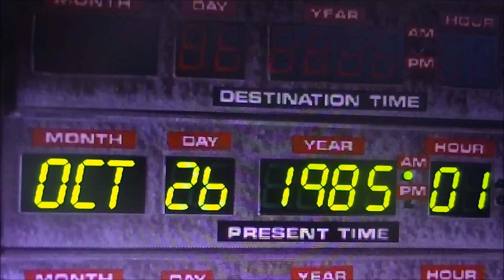BORIPUNK FESTIVAL #5 - 26 SEPTEMBRE 2015 - HAUTRAGE (Mons) (teaser)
Boripunk asso et le Canal 10 vous présentent, pour cette cinquième édition consécutive :

BORIPUNK FESTIVAL V - 10 groupes - 3 têtes d’affiche - 1 scène.

Avec :

GUERILLA POUBELLE (Punk rock / Paris)

SMASH HIT COMBO (Rapcore / Cernay)

CHARLY FIASCO (Punk rock / Toulouse)

WANK FOR PEACE (Punk hardcore / Angers)

WHEN REASONS COLLAPSE (Deathcore / Paris)

SKAPILSBURGER (Ska festif / Quiévrain)

THE RACKERS (Rock UK / La Louvière)

RADIO 911 (Punk rock / Liège)

PRIMATE JOKE (Punk rock / Bruxelles)

STAND FOR (Heavy metal / Mons)

Entrée : 18 euros.
Préventes : 15 euros*.
Événement gratuit pour les moins de 12 ans.

ainsi que sur les points de vente ci-dessous

- MAGASIN HOLLYWOOD - Accessoires rock’n’roll (Rue Léopold II, 8 Mons)
- CRY BABY - Salon de tatoo (Avenue du régent, 2 Ghlin)

Petite restauration prévue sur place.

Samedi 26 septembre dès 13h00
Salle Le Canal 10
Quai Beuten, 10
7334 Hautrage (Commune de Saint-Ghislain)
(Rive gauche du Canal Nimy-Blaton)

A 15km de Mons.
A 30km de Valenciennes.
A 35km de Tournai.
A 65km de Lille.
A 80km de Bruxelles.
A 140km de Liège.

► BORIPUNK ASSO

Organisation de concerts DIY sur Mons

► CANAL 10

Club privé (concerts, répétitions, créations, photos shoot, videos shoot), Hautrage.

► CRY BABY

Salon de tatouage & piercing, accessoires rock'n'roll, Binche.

► MAGASIN HOLLYWOOD

T-shirts, posters, figurines et autres accessoires rock'n'roll, Mons.